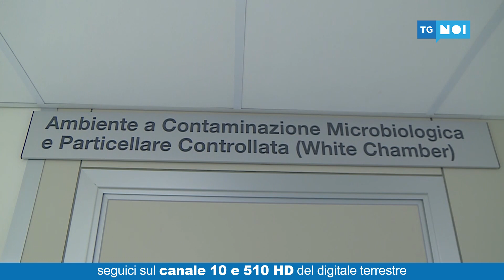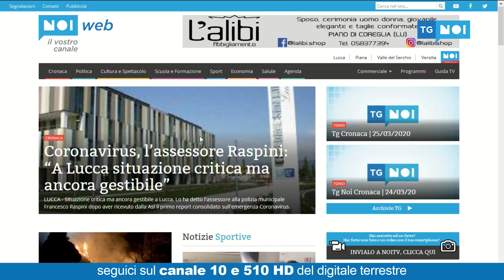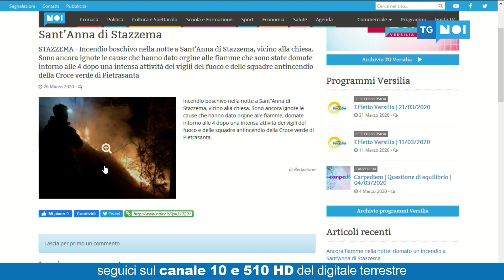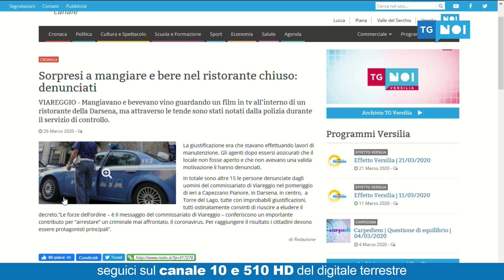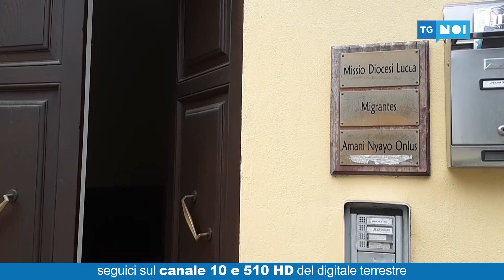Tg Noi Giorno | 26/03/2020